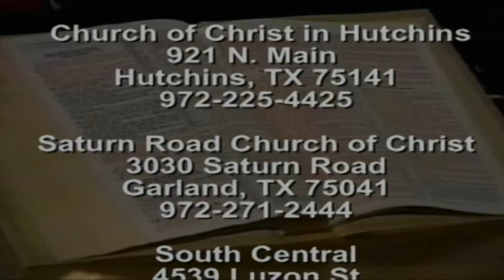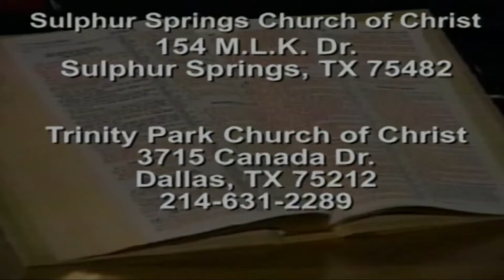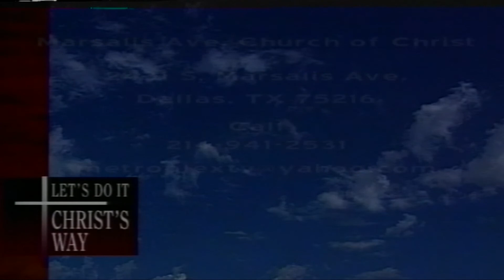Let's Do It Christ's Way - Great Things from the Bible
Metroplex TV Program from the early 2000's  Dallas/Ft. Worth